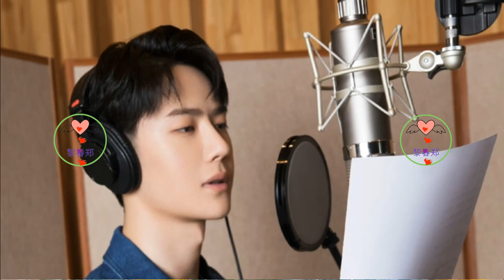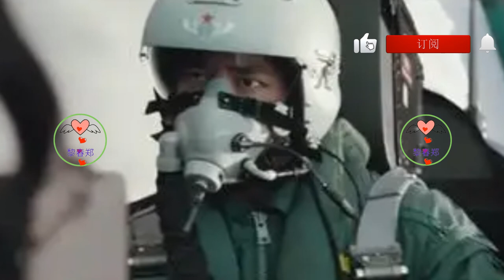从《无名》到《长空之王》，王一博身上的谣言从未停止，结果呢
很巧妙，王一博是爱豆，他靠组合出道；王一博是歌手，曾经是rapper，如今与各大官方合作献唱，更是每年发表一首单曲；王一博是电视演员，《陈情令》助力他成功破圈被众人熟知；而王一博更是电影演员，《无名》的票房成功王一博占据大部分功劳！
在每一个王一博希望的领域，他都做得很好，而在他的《陈情令》播出后，为了防爆，王一博被黑八天八夜粉丝无法降热搜只能眼睁睁看着黑词条登榜！《无名》上映后，票房每超过一个亿王一博就有一个黑热搜，生怕王一博因《无名》而飞升！《长空之王》还在预售阶段，黑子们依然不死心，妄图拉王一博跌落！
造谣是每个黑子必备的技能，在什么都没有的时候给王一博泼脏水都是浅的，更何况还有狗仔爆料所谓的顶流用行李箱带着自己的前女友进入酒店仅仅是为了躲狗仔！在如今的真料假聊全靠狗仔一张嘴，甚是连看图说话都不再有的现在，造谣是一件多么简单的事情啊，毕竟事情闹大了就直接推脱给是网友们自己的臆测猜想了！